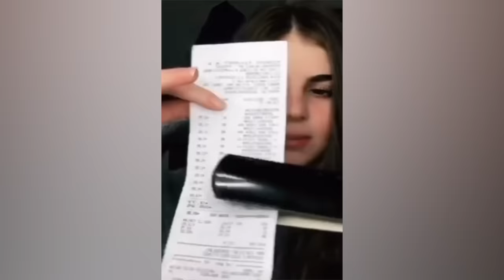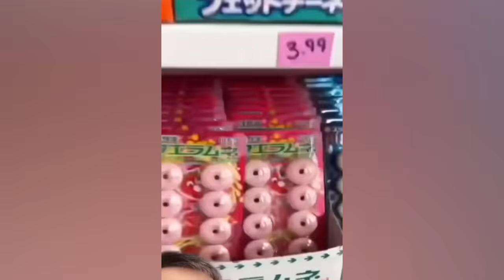CRAZIEST Sagawa1gou Funny TikTok Compilation | Try Not To Laugh Watching Cactus Dance Challenge